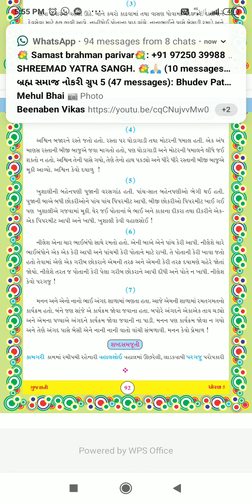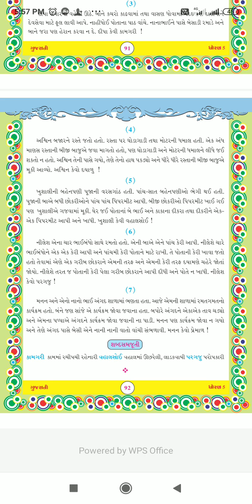STD 5 GUJRATI PURAK VANCHAN PATH 2 PART 4 SHREEMAD DAYANAND KANYA VIDHYA LAY JAMNAGAR